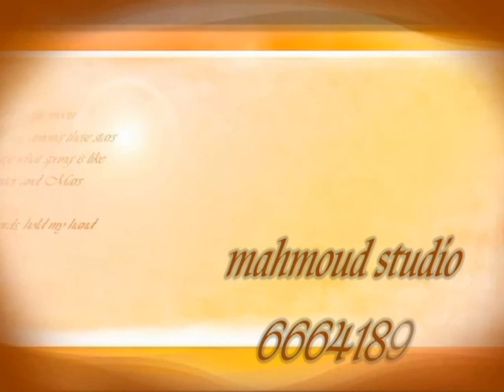Kasola Mohammed - Qatar National Team and QSL 2016 -2016